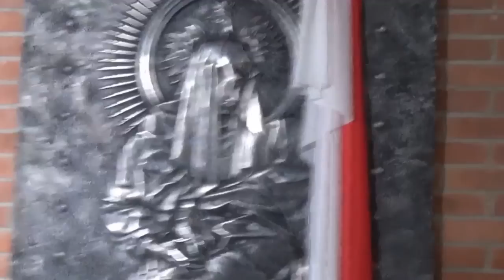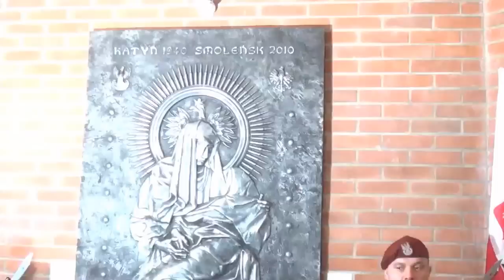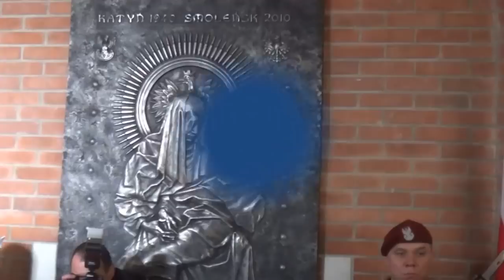Pieta Smoleńska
Pieta Smoleńska  w Sanktuarium Świętego Jana Pawła II w Krakowie, Kraków, 14 listopada 2015 r.